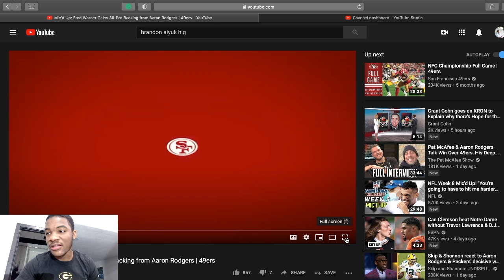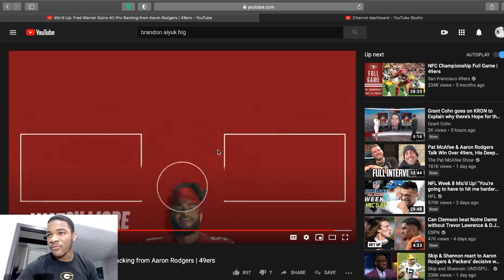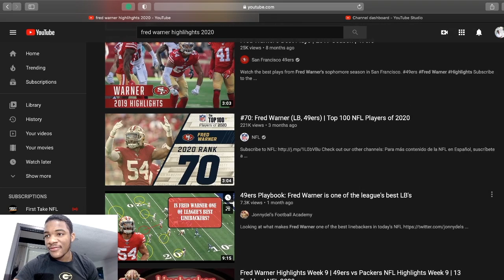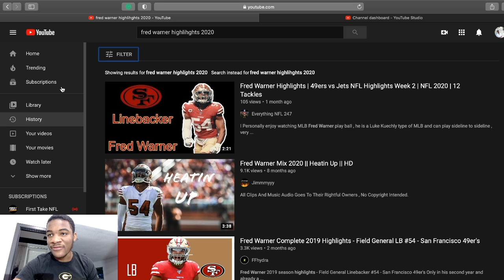ALL-PRO FRED FOR DPOTY!! 🔥🥇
What's up TEAM HEAT🔥 FRED WARNER REALLY SHOULD WIN DPOTY and OF COURSE MAKE ALL-PRO!